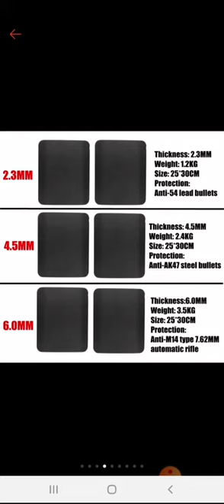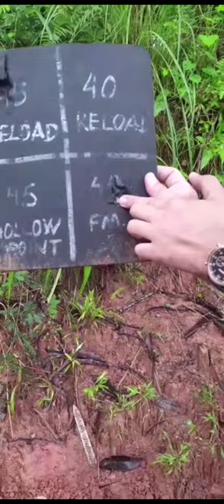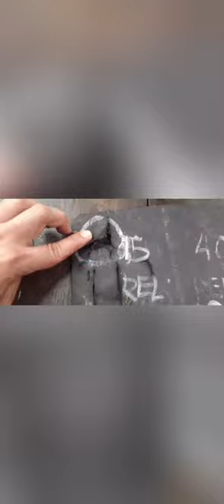BULLETPROOF PLATE FROM CHINA WORTH 30 DOLLARS (METROARMS PISTOL)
Buy at your own risk, this video is only for  review